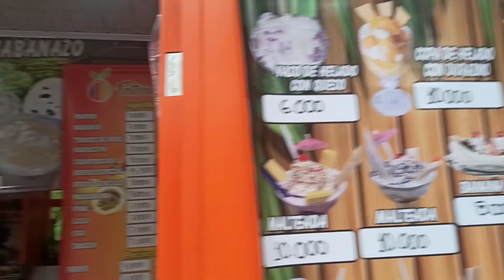Pueblito paisa Medellín 🇨🇴